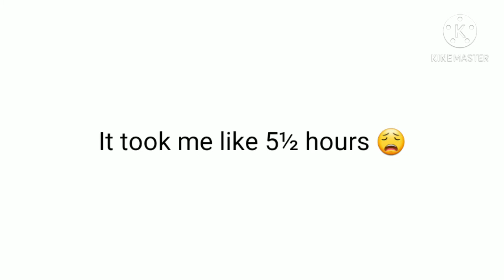Front Face Gacha Drawing